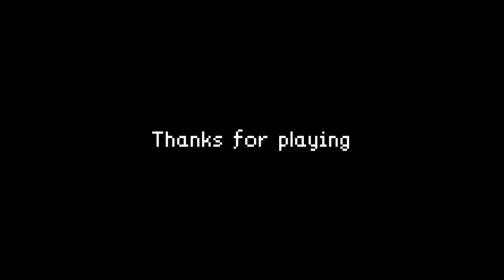Elevated Dread | Gameplay